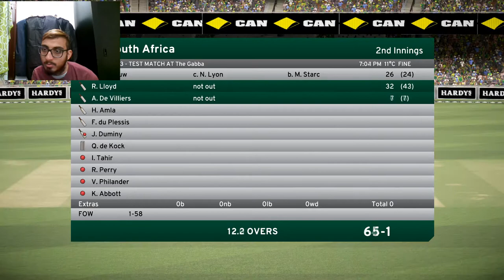A TOUGH BEGINNING| DBC 17 | Hashim Amla Career Mode PART 1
Hey everyone, hope you're doing all fine. The first episode of mighty Hash's career on DBC 17 is here.

Released by:
NCS